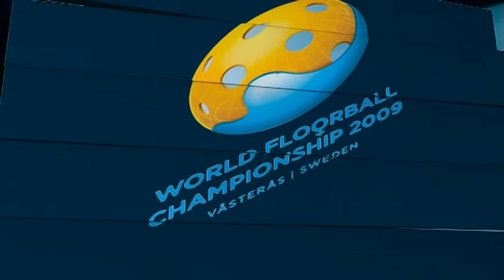CZE-FIN Women's WFC 2009 Bronze match Highlights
Highlights from women's World Floorball Championships bronze match Czech Republic - Finland (1-3)